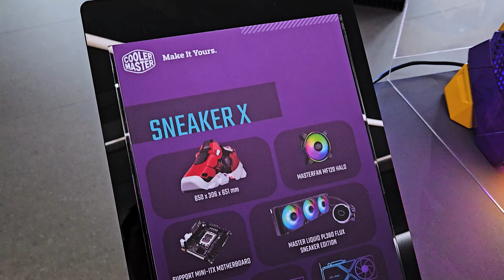Trên tay máy tính hình giày Cooler Master Sneaker X PC | Computex 2023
Sneaker X là 1 trong số 3 sản phẩm đặc biệt mà Cooler Master trình diễn tại tổng hành dinh của họ trước thềm Computex 2023. Không chỉ hướng tới những khách hàng yêu thích sự độc đáo, thiết kế của Sneaker X còn đặc biệt phù hợp cho những “sneakerhead” đang cần 1 dàn máy tính phục vụ công việc hay giải trí.